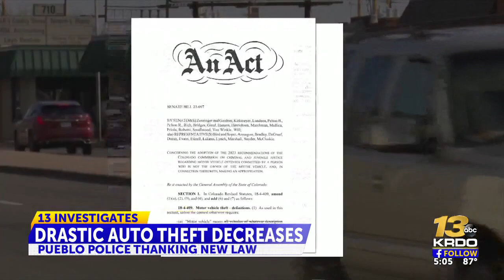Pueblo Police point to law changes in helping curb auto thefts in recent weeks